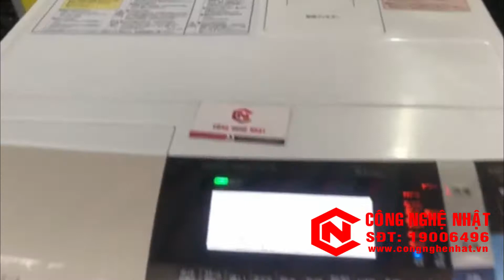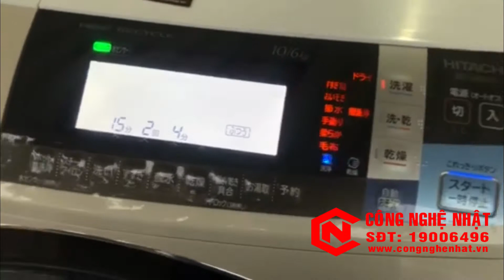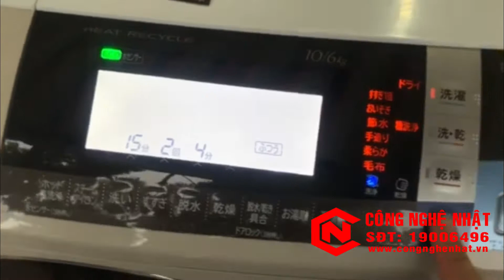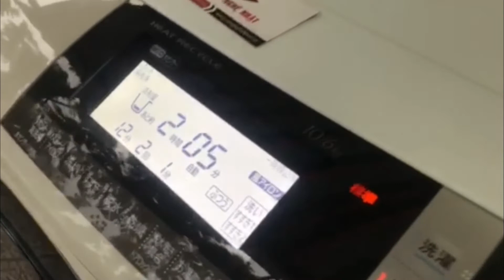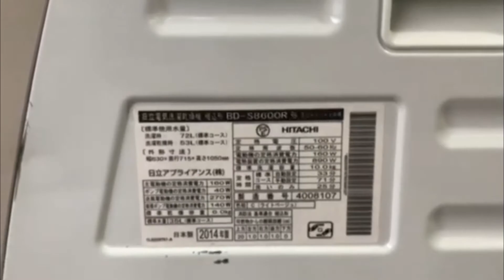Máy giặt cửa trước Hitachi BD-S8600L nội địa Nhật 2nd 99%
- Kích thước: 1060 × 735 × 620 mm
- Khối lượng: 92 kg
- sản xuất: 2014
- Mặt kính dùng chất liệu cao cấp chống trầy xước và dễ lau chùi.
- Công nghệ Inverter sử dụng điện năng tối ưu.
- Bảng điều khiển hiện đại có LCD, hẹn giờ tắt và nhiều chế độ giặt.
- Thùng giặt thép không gỉ, bảo đảm độ bền với thời gian.
- Hệ thống truyền động êm ái giảm rung lắc và ít tiếng ồn.
- Chế độ khoá trẻ em.
- Tự tiếp tục chương trình giặt nếu trước đó bị mất điện đột ngột.
- Bộ lọc xơ vải kép giúp lồng giặt sạch tuyệt đối và không bị hiện tượng xơ bẩn trào ngược ra quần áo đã giặt.
- Chức năng Pico Ion giúp khử mùi và diệt khuẩn.
- Tiết kiệm nước: 63l
- Tiết kiệm điện ~ 82 Wh/lần giặt (Sấy nóng ~ 1450 Wh)
-Độ ồn khi giặt ~ 30 dB (Vắt ~ 39 dB )